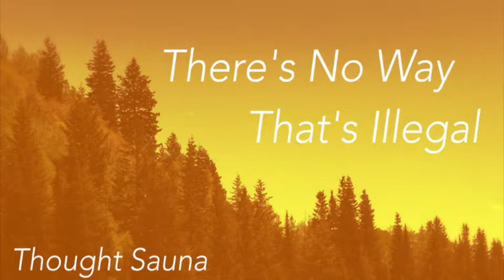Thought Sauna 31: You Gonna Come at Me or What?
On this episode we talk about Lilly's (Cyan's) name, Texas helium mines, Pennsylvania weddings, a new way to size clothing, our new producer and dad (and brother), and much more!